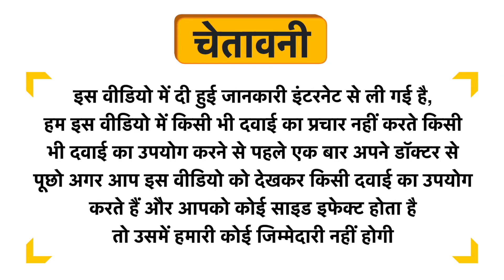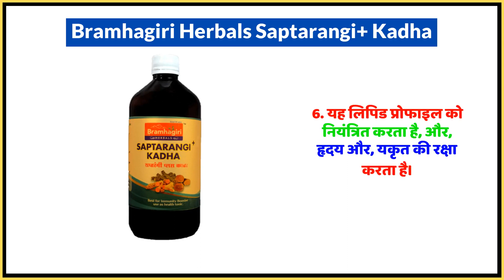Bramhagiri Herbals Saptarangi+ Kadha Uses in Hindi | Side Effects | Dose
Bramhagiri Herbals Saptarangi+ Kadha Uses in Hindi | Benefits | Side Effects | Dose